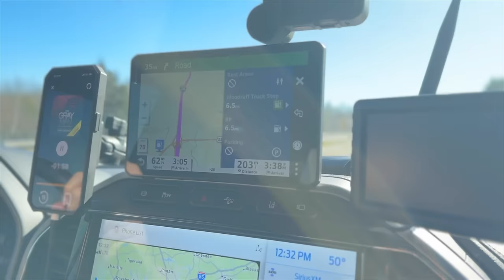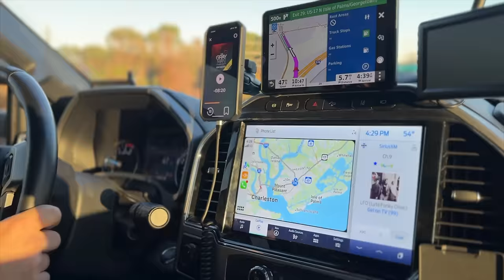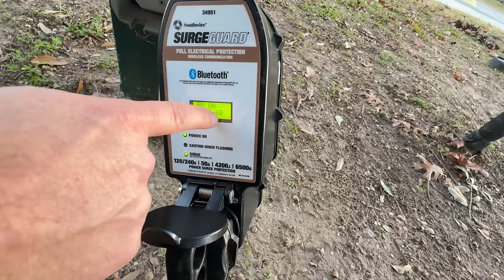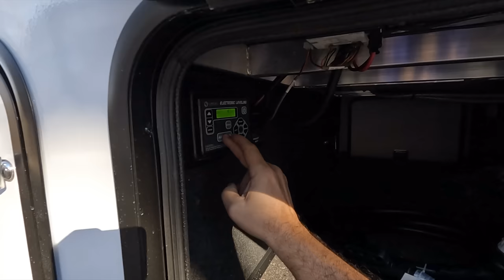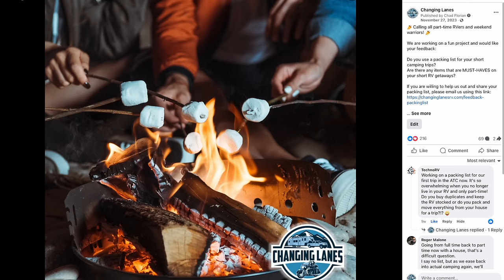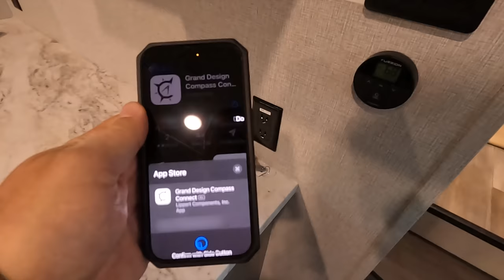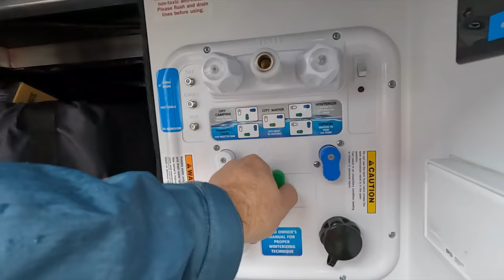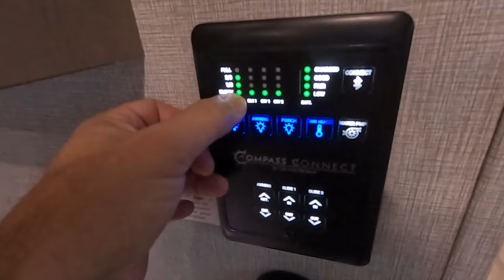Heading South in a new RV (Grand Design RV Reflection 28RL)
It's time to hit the road again! 😀  But, this time, we're trying out a new floorplan that's completely foreign to us: the Reflection 28RL!
⬇️⬇️⬇️⬇️⬇️⬇️ Click to see all of the details related to this video below!

00:00 Intro
00:58 Travel Prep and Hiting the Road
03:45 Rest Stop Lunch
05:54 Arriving in Charleston (Mt Pleasant KOA)
08:27 New RV Camp Setup
11:23 Why are we in this RV?
13:15 Trying the Lippert Ground Control 3.0
15:50 First Impressions of the Reflection 28RL
18:08 Packing and Prepping for our Trip!
22:42 Sanitization / De-Winterization
28:14 Charleston Preview